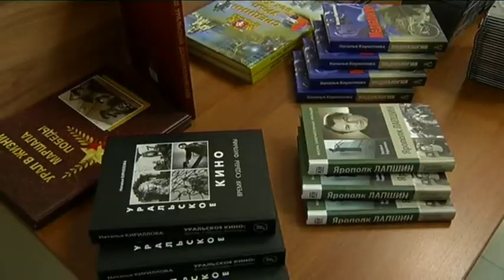Время местное Эфир: 10-10-2017 - Презентация книги «Стальное сердце Родины. 21 й век» в ЦПИ